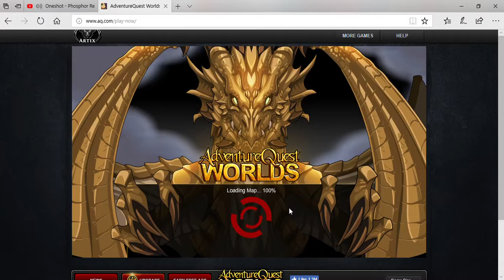AQW New Lair Expansion!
The song is "Oneshot - Phosphor Remix" by Kamex